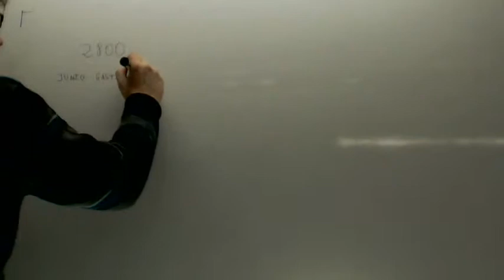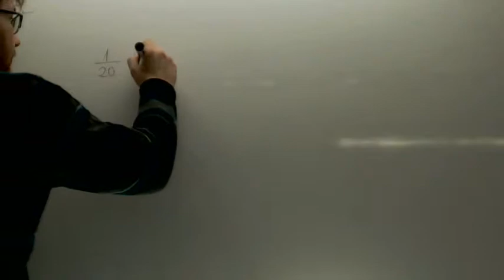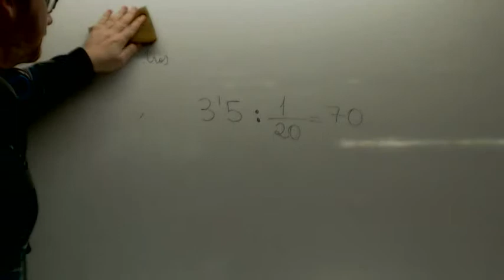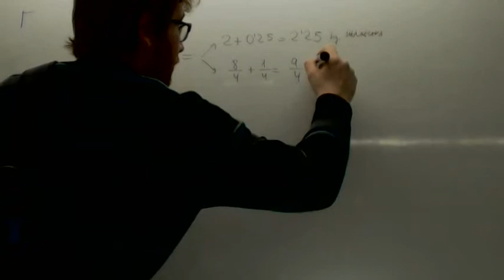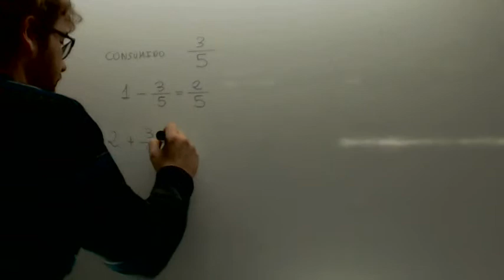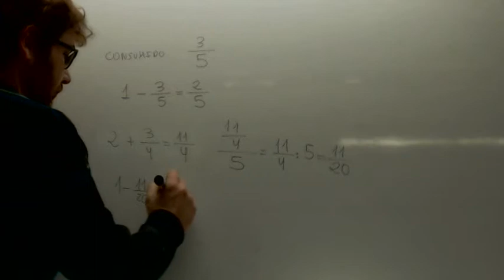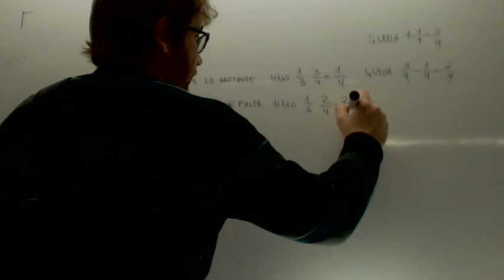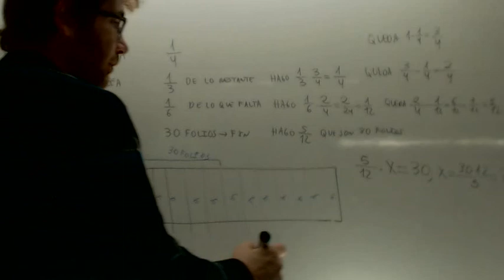Correccion problemas de fracciones Matematicas 2º ESO Academia Usero Estepona